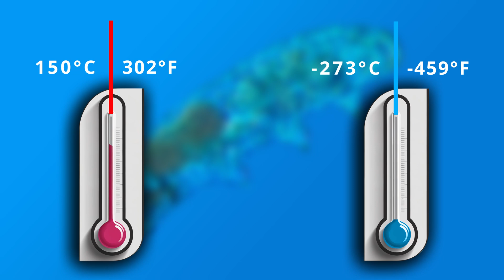Tardigrades: Nature's Ultimate Survivors 🐻‍❄️ | The Incredible 'Water Bears'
Have you ever wondered what the toughest creature on Earth might be? 🦁 You might be surprised to learn that it’s not a large, fierce animal, but a microscopic one—meet the tardigrade, also known as the water bear.

These tiny creatures are nature’s little superheroes. 🦸‍♂️ They can survive extreme conditions that would be impossible for almost any other living thing. 🌍 From scorching deserts to the vacuum of space, tardigrades have developed incredible ways to thrive.

But what makes them so special? Why are they considered one of the most indestructible life forms on our planet? 🌟

Join us as we explore the fascinating world of tardigrades and discover how these amazing creatures have evolved to become the ultimate survivors. 🐾